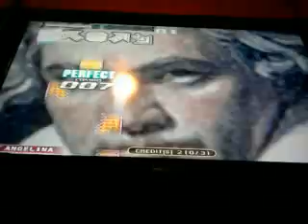Pump It Up Fiesta EX [Beethoven Virus] (A-S17) HJ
Speed: x3.5

First try ever and with Hard Judgement on, I played this one to work on the drills (if you have watched my videos, I ABSOLUTELY suck at drills). In my opinion, I did pretty bad...my misses were low, but my greats were...just horrible...whatever...gotta work on those drills...pretty fun chart, classic song and a classic BGA :)